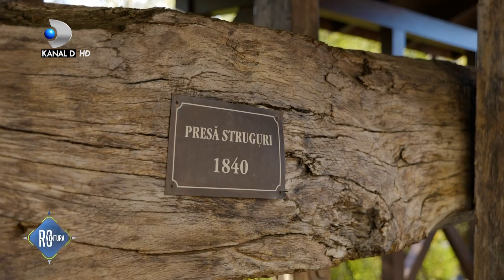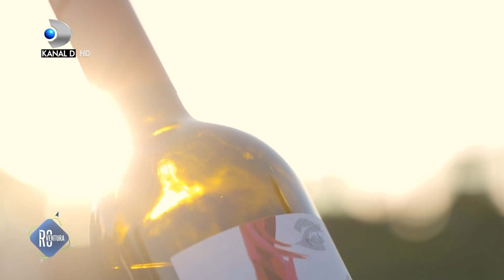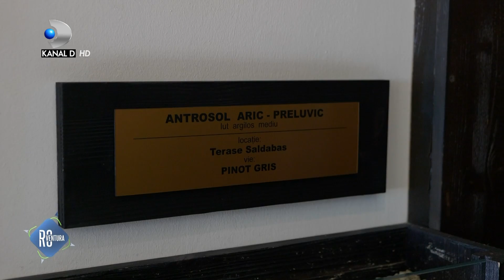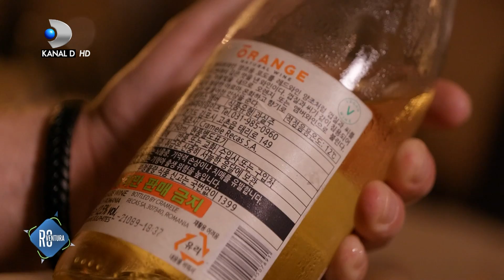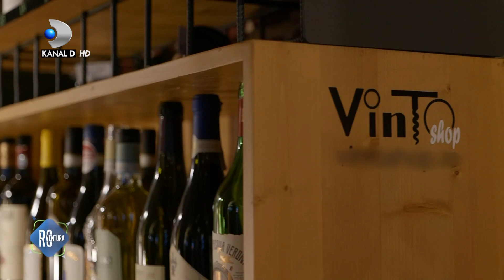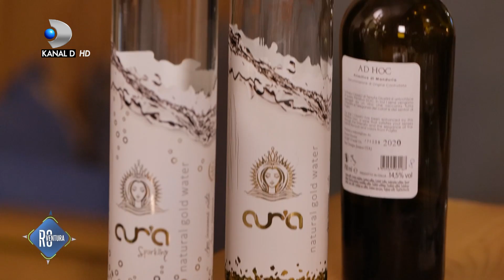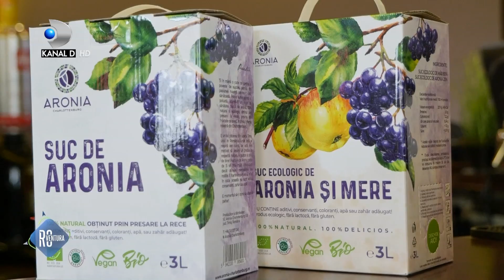ROventura (11.12.2021) - Povești de călătorie pe tărâmul vinului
„ROventura” ascultă chemarea Banatului iar sâmbăta aceasta, de la ora 15:00, la Kanal D, ne invită să aflăm cele mai frumoase poveșți de călătorie din vestul țării. George Mihai și Andreea Străvoiu își încep periplul către Recaș, locul unde aproape 600 de ani de tradiție și-au spus cuvântul în cultivarea viței de vie.

La 129 de ani distanță de cea mai veche atestare a Recașului, prinde rădăcini aici și prima cultură de viță de vie din partea această de țară. De-aici pornește și incursiunea fascinantă pe care o vom face împreună, prin intermediul „ROventura”, în lumea licorii lui Bachus. Tot mai mulți pasionați se bucură, acum și în România, de experiențe complete, în podgoriie pe care le cunoșteau, până nu demult, doar după soiurile de vin caracteristice.

Turismul oenologic prinde teren, oferindu-ne posibilitatea să vedem întregul drum al vinului, de la coarda de viță de vie până la pahar. Aici marii producători au grijă de calitatea vinurilor, dar se preocupă și de povestea care le-nsoțește. Turismul viticol include deopotrivă vizite, degustări și scurte prezentări ale locului. Tainele autohtone, împreună cu experiența de peste mări și țări fac casă bună la Recaș.

Drumul vinului ne poartă pașii, apoi, până în capitala Banatului. Aflată în interiorul zidurilor fostei cetăți, Piața Unirii e cea mai veche din oraș și ne cucerește cu stilul baroc în care sunt realizate mai toate clădirile ce o împrejmuiesc. O călătorie în lumea gastronomiei și a vinului ne oferă continuarea firească pentru o zi de poveste.

Nu ratați o nouă ediție „ROventura”, prezentată de George Mihai și Andreea Străvoiu, sâmbăta aceasta, de la ora 15:00, la Kanal D.